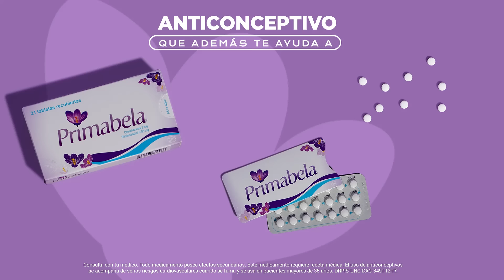CONOCÉ EL ANTICONCEPTIVO PRIMABELA 💜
PRIMABELA es un anticonceptivo que, además de protegerte de un embarazo no planificado, te ayuda a:
💪 Controlar el peso
💆🏼‍♀️ Reducir el acné
✨ Mejorar la piel y el cabello graso

Preguntá por Primabela en la farmacia más cercana💜

Consultá con tu médico. Todo medicamento posee efectos secundarios. Este medicamento requiere receta médica. El uso de anticonceptivos se acompaña de serios riesgos cardiovasculares cuando se fuma y se usa en pacientes mayores de 35 años.
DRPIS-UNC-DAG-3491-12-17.